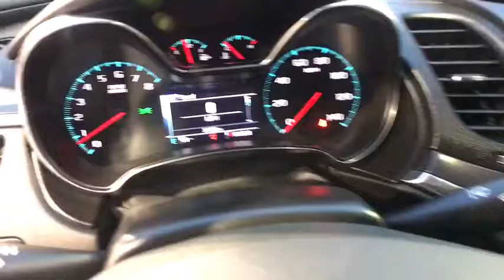2017 CHEVROLET IMPALA Clovis, Sanger, Selma, Madera, Visalia, CA HU128016PRU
USED 2017 CHEVROLET IMPALA
2017 CHEVROLET IMPALA 4DR SDN LT W/1LT - Stock#: HU128016PRU - VIN#: 1G1105S39HU128016

WAS $20,995, $1,100 below Kelley Blue Book!, EPA 28 MPG Hwy/19 MPG City! CARFAX 1-Owner, Excellent Condition. LT trim. Rear Air, Satellite Radio, Dual Zone A/C, Alloy Wheels, AUDIO SYSTEM, CHEVROLET MYLINK RADIO.. READ MORE!br /br /KEY FEATURES INCLUDEbr /Rear Air, Satellite Radio, Dual Zone A/C. Onboard Communications System, Aluminum Wheels, Keyless Entry, Remote Trunk Release, Steering Wheel Controls, Child Safety Locks, Heated Mirrors. br /br /OPTION PACKAGESbr /ENGINE, 3.6L DOHC V6 DI WITH VARIABLE VALVE TIMING (VVT) (305 hp [227.4 kW] @ 6800 rpm, 264 lb-ft of torque [356.4 N-m] @ 5200 rpm), TRANSMISSION, 6-SPEED AUTOMATIC, ELECTRONICALLY-CONTROLLED WITH OVERDRIVE, AUDIO SYSTEM, CHEVROLET MYLINK RADIO WITH 8 DIAGONAL COLOR TOUCH-SCREEN, AM/FM STEREO with seek-and-scan and digital clock, includes Bluetooth streaming audio for music and select phones; voice-activated technology for radio and phone; featuring Android Auto and Apple CarPlay capability for compatible phone and Shop with the ability to browse, select and install apps to your vehicle. Apps include Pandora, iHeartRadio, The Weather Channel and more (STD). Prior Rental Vehicle, Just Arrived, CARFAX 1-Owner vehicle. br /br /AFFORDABLE TO OWNbr /AutoCheck One Owner Was $20,995. br /br /OUR OFFERINGSbr /***Why is Nissan of Clovis the Go-To Spot for Fresno, Madera and Visalia Drivers Seeking a New or Used Nissan Vehicle? It could be our varied and accommodating selection of new Nissan models, including the much-loved Nissan Altima, Maxima, Sentra, Murano and Pathfinder. Perhaps it's our equally vast range of high-quality, Nissan of Clovis-approved used cars. Visit our dealership at 370 W Herndon Ave Clovis, California and find out for yourself!*** br /br /Pricing analysis performed on 2/2/2018. Horsepower calculations based on trim engine configuration. Fuel economy calculations based on original manufacturer data for trim engine configuration. Please confirm the accuracy of the included equipment by calling us prior to purchase. br /